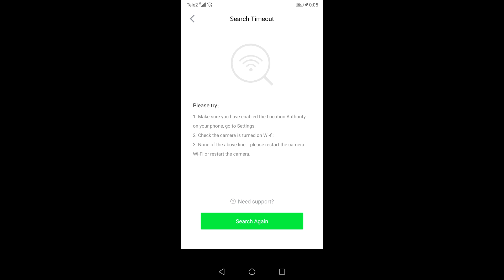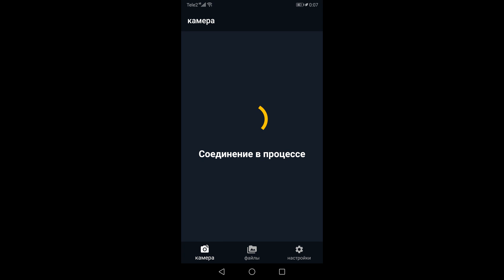Xiaomi YI ACTION CAMERA, НЕ подключается к телефону, решение проблемы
Ссылка на файл